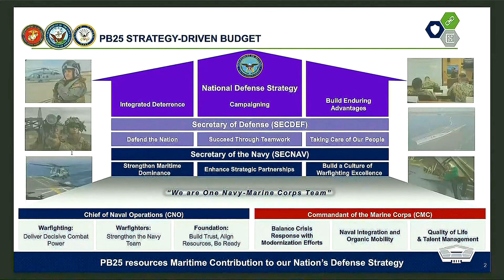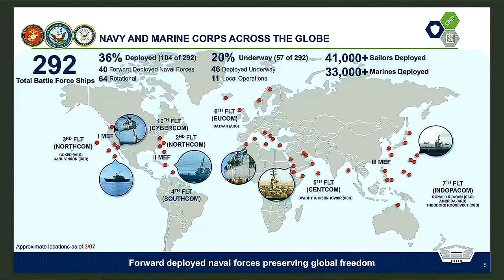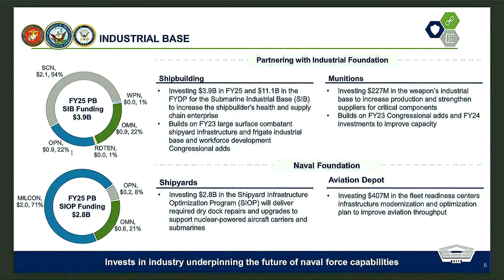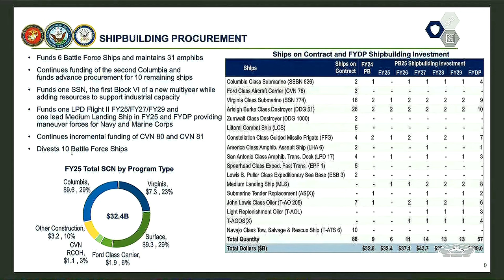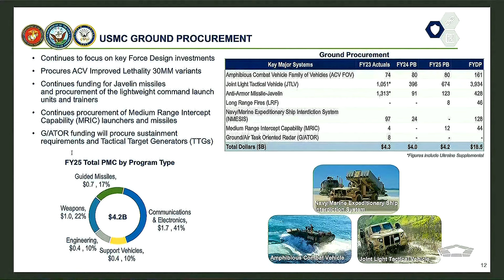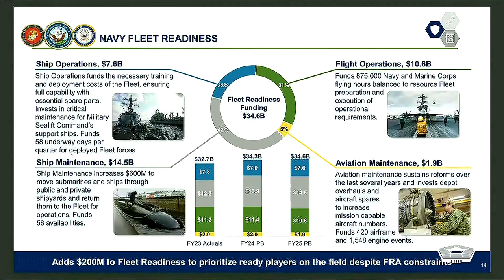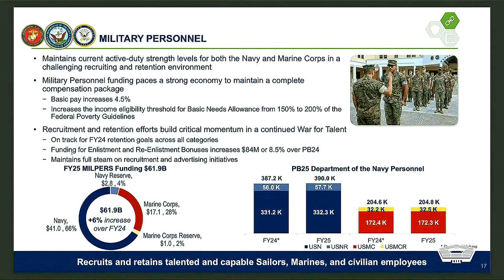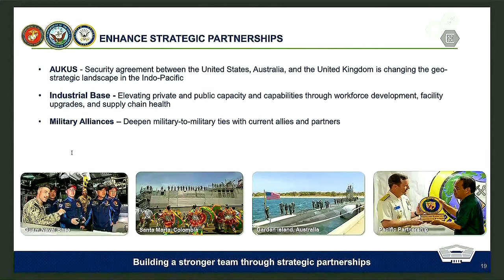Navy Officials Brief 2025 Fiscal Year Budget at the Pentagon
Undersecretary of the Navy Erik K. Raven and Deputy Assistant Secretary of the Navy for Budget and Director of Fiscal Management Division Rear Adm. Ben Reynolds brief the news media on the 2025 fiscal year budget at the Pentagon.

Navy Officials Brief 2025 Budget
DC, UNITED STATES
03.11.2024